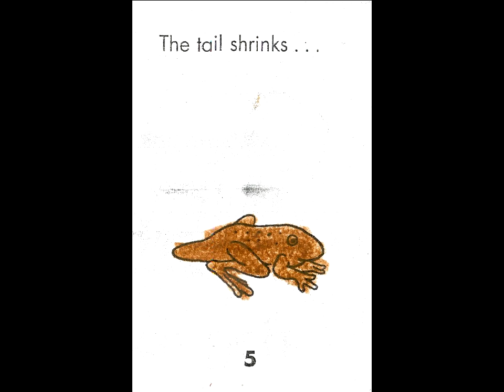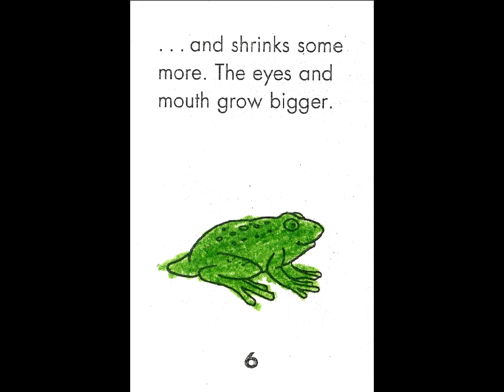FROM TADPOLE TO FROG 3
From tadpole to frog.